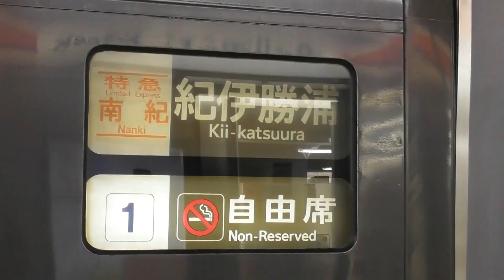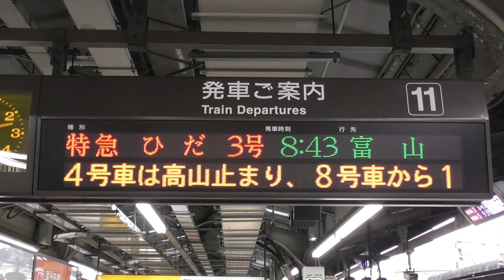【連日のひだ1号増結！！！ひだ号の増結は1号と5号！！！非常に限定的な増結！！！しなの号も昨日と同様の編成！！！】【シリーズ キハ85系「南紀＆ひだ」】【2022年1月23日(日)晴】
2022年1月23日(日) 本日の特急南紀号の両数です 。

2022年1月23日(日) 本日の特急ひだ号の両数です。
名古屋07：45発の1号6両編成(高山)
名古屋08：43発の3号7両編成(富山)
名古屋09：39発の5号5両編成(飛騨古川)
名古屋10：48発の7号6両編成(富山)
名古屋11：43発の9号4両編成(高山)
名古屋12：48発の11号7両編成(富山)
名古屋14：48発の13号7両編成(富山)
名古屋16：03発の15号4両編成(高山)
名古屋18：08発の17号4両編成(高山)
名古屋20：18発の19号4両編成(高山)

2022年1月23日(日) 本日の特急しなの号の両数です。
名古屋07：00発の1号6両編成100番台と200番台での編成
名古屋08：00発の3号6両編成
名古屋09：00発の5号8両編成
名古屋10：00発の7号6両編成
名古屋11：00発の9号8両編成
名古屋12：00発の11号6両編成
名古屋13：00発の13号6両編成100番台と200番台での編成
名古屋14：00発の15号6両編成
名古屋15：00発の17号6両編成100番台と200番台での編成
名古屋16：00発の19号6両編成
名古屋17：40発の21号8両編成
名古屋18：40発の23号6両編成
名古屋19：40発の25号6両編成